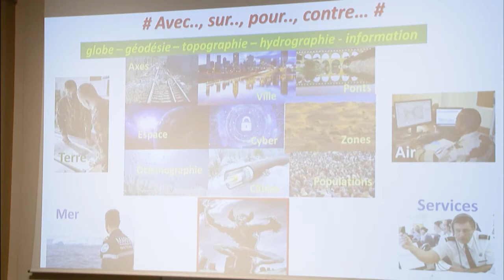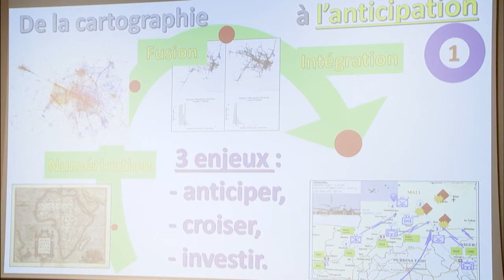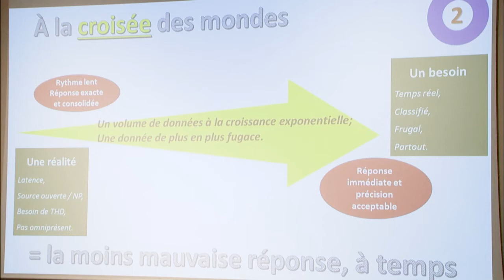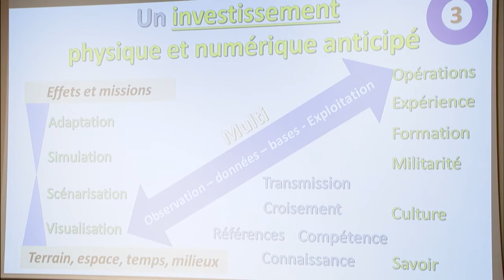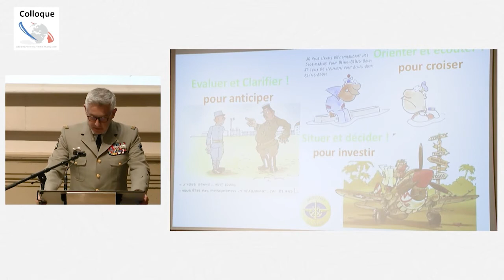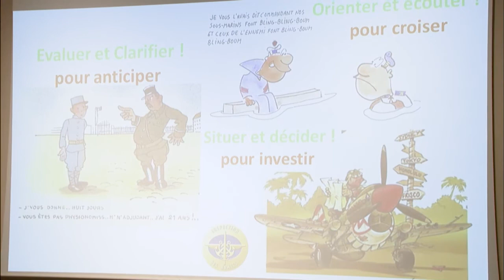[13 mai 2022] Ouverture du colloque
Retrouvez l’ensemble des présentations et des discussions qui se tinrent lors du colloque « La géographie militaire, un savoir stratégique pour les armées françaises depuis le XIXe siècle » organisé sous la direction de Philippe Boulanger (Professeur à Sorbonne Université Lettres) et du Colonel Arnaud de Vachon (chef du bureau géographie hydrographie océanographie météorologie du Commandement pour les opérations interarmées).

00:02 Allocution d’accueil par M. le Président Jean-Robert Pitte (Société de géographie, secrétaire perpétuel de l’Académie des sciences morales et politiques)
08:01 Allocution d’ouverture par M. Philippe Boulanger (Sorbonne Université)
16:40 Allocution d’ouverture par M. le Colonel Arnaud de Vachon (Chef du Bureau Géographie, Hydrographie, Océanographie et Météorologie, ministère des Armées)
18:15 Allocution d’ouverture par M. Jean-Baptiste Vilmer (Directeur de l’Institut de recherche stratégique de l’École Militaire, ministère des Armées)
22:12 Conférence d’ouverture par M. le Général de corps d’armée François de Lapresle (Inspecteur des Armées, ministère des Armées)